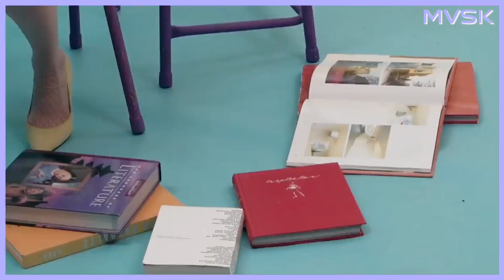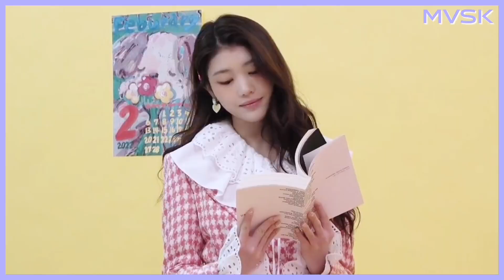[FMV] Kep1er 케플러 - "MVSK" (Cut)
*Kep1er Members: Choi Yu Jin 최유진, Shen Xiao Ting 션샤오팅, Sakamoto Mashiro 사카모토 마시로, Kim Chae Hyun 김채현, Kim Da Yeon 김다연, Ezaki Hikaru 에자키 히카루, Huening Bahiyyih 휴닝 바히에, Seo Young Eun 서영은, Kang Ye Seo 강예서!*

*Yujin, the most experienced member of the lot and the former idol, the leader of Kep1er. Sakamoto Mashiro was announced as the co-leader.*